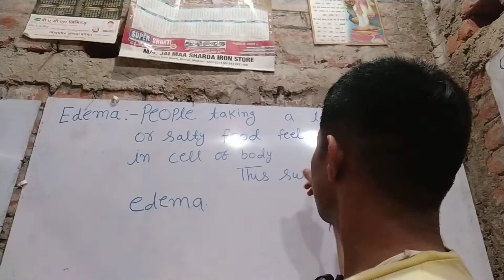Edema ncert class 12 chemistry by S. Singh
Edema is known shoph  swelling in cell when we take a lot of salt  or salty food